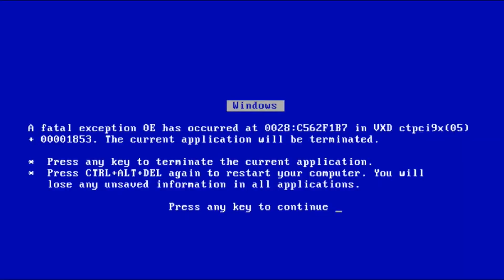How to unlock Luigi in Super Mario Odyssey